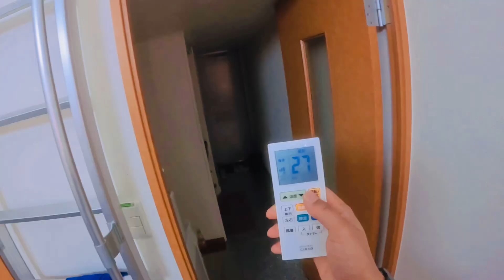Late for Work ll PARKOUR ! Pov chase in Japan ( Beginner 🤡)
Serbian Dancing Lady vs Parkour pov in NEPAL 🔥

JUSTIN_PRADP_vlog if you guys haven't watched my new vlog yet

Note: If you questions pops up in your mind let me know in comment section.      ( Stay Safe. Stay Happy.